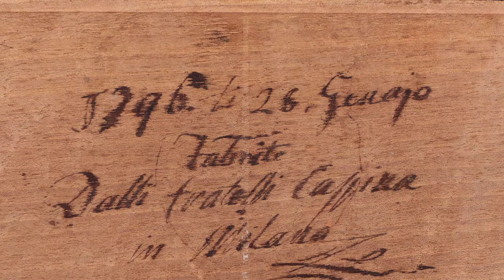03 Fratelli Cassina, uno scrittoio (Maggiolini & Co.)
Terzo video dedicato alla mostra Maggiolini&co dal 13 al 21 Febbraio.
In questo video Enrico ci parlerà di uno scrittoio firmato Fratelli Cassina